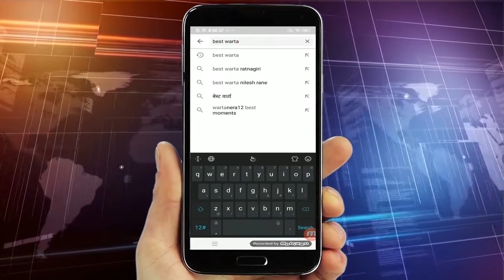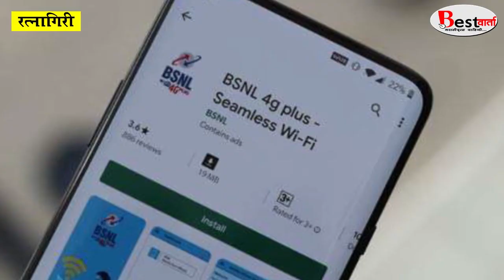रत्नागिरी -जिल्यातील बीएसएनएल सेवा ठप्प